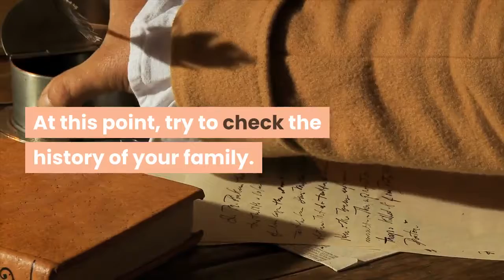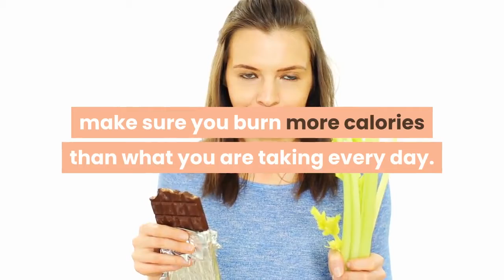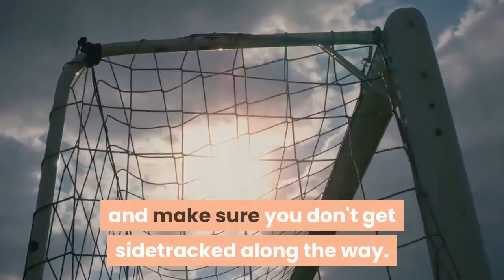How to lose weight fast naturally? ( Year 2020 )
If you would like to lose weight, click this link to find out more Source Lose weight content: Why overweight? Find out the reason. Is it hereditary? Need to know your calories intake. Watch your calories intake. Exercise to burn calories. Develop a plan to reduce weight & stick to it till you succeed.